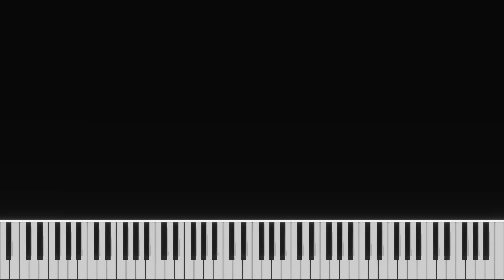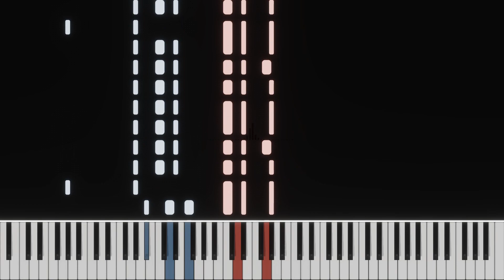Rolling In The Deep - Adele [Piano Tutorial]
♫ Piano Arrangement of 'Rolling In The Deep' by Adele
Got any suggestions? Leave them in the comments!